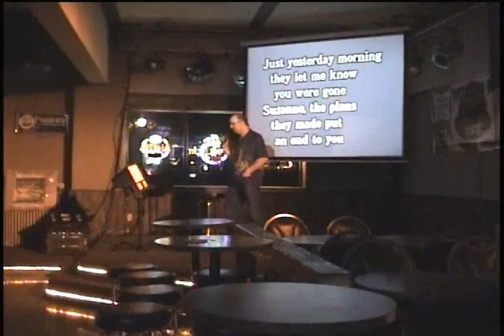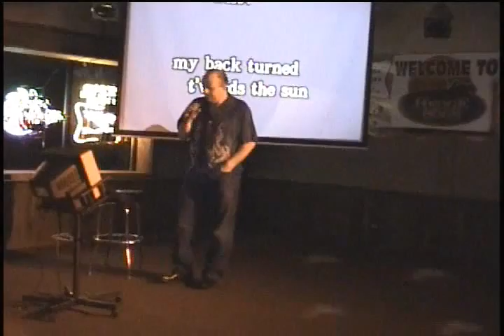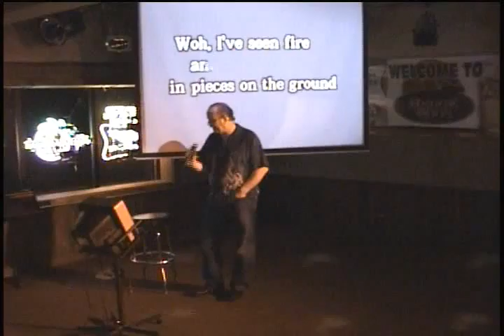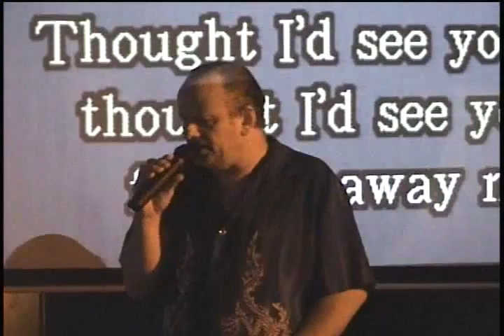050708 Frank singing Fire and Rain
050708 Frank singing Fire and Rain